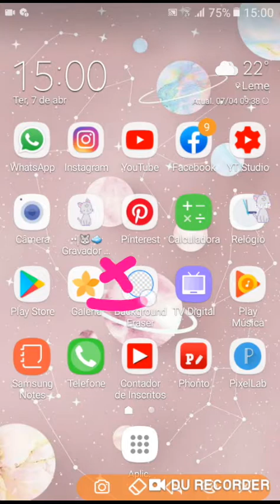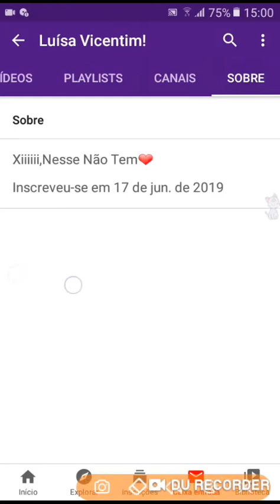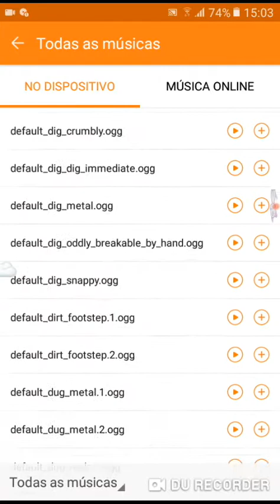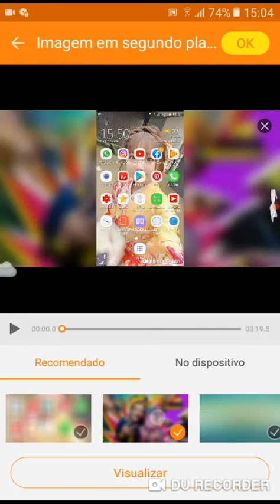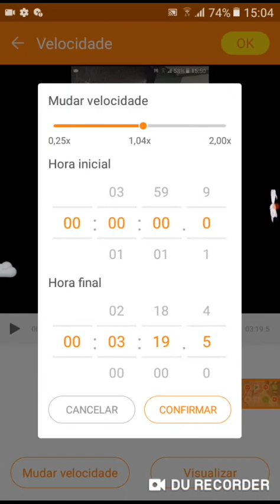[🍢🍩]COMO editar SEUS vídeos[🍢🍩]